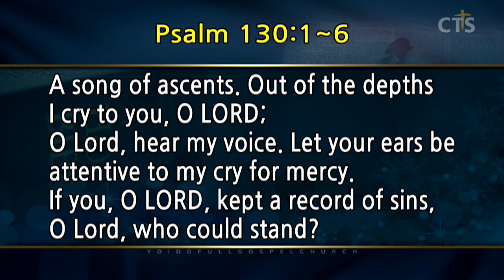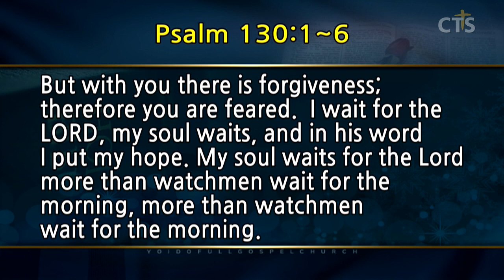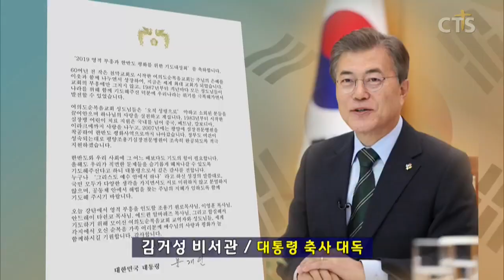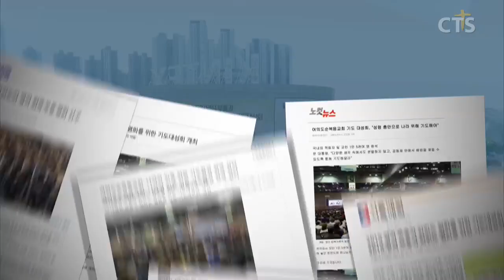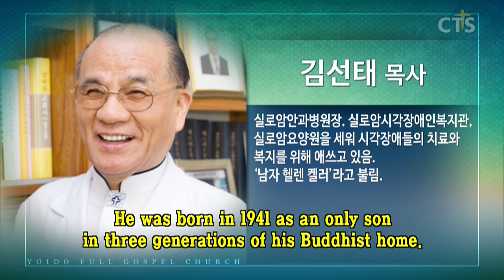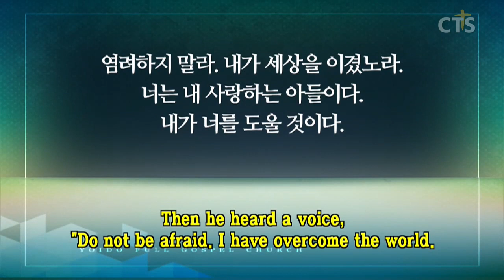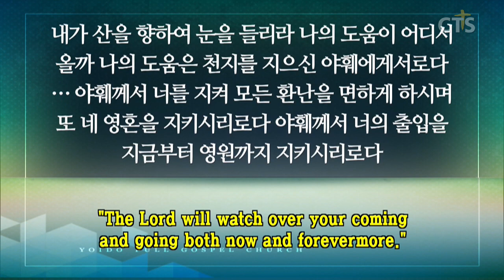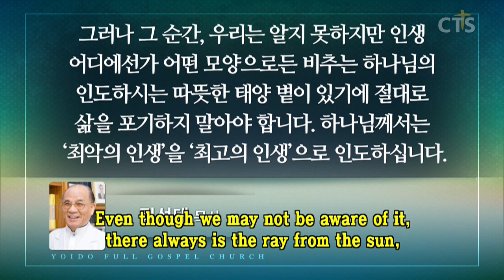이영훈목사 설교_여의도순복음교회 | 내가 깊은 곳에서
내가 깊은 곳에서

시편130:1-6
1. 여호와여 내가 깊은 곳에서 주께 부르짖었나이다
2. 주여 내 소리를 들으시며 나의 부르짖는 소리에 귀를 기울이소서
3. 여호와여 주께서 죄악을 지켜보실진대 주여 누가 서리이까
4. 그러나 사유하심이 주께 있음은 주를 경외하게 하심이니이다
5. 나 곧 내 영혼은 여호와를 기다리며 나는 주의 말씀을 바라는도다
6. 파수꾼이 아침을 기다림보다 내 영혼이 주를 더 기다리나니 참으로 파수꾼이 아침을 기다림보다 더하도다